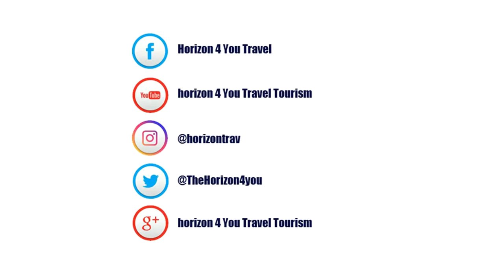New Year's Eve Show 2019 in Merzouga, Morocco.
New Year welcome in a charming way...
Be a star amidst the stars of the enchanting desert sky...And celebrate to welcome the New Year 2019...
try to dance to local music (Folklore) and international music ,a dancing parties...field fire ,Surfing in the sand ,And a lot of surprises...

Book Befor : 28/11/2018
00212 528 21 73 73